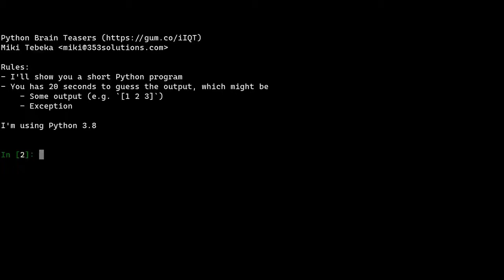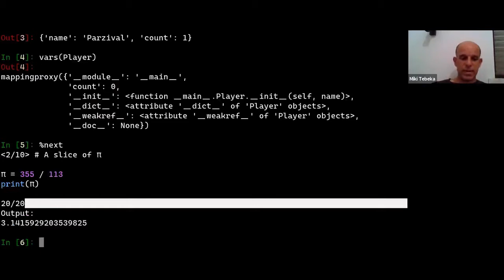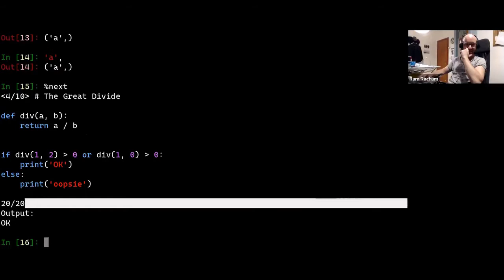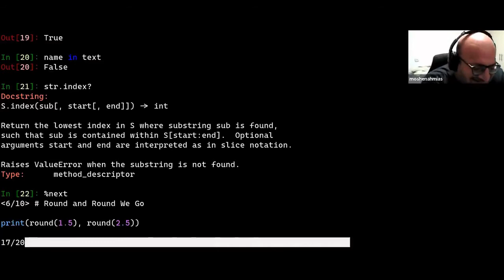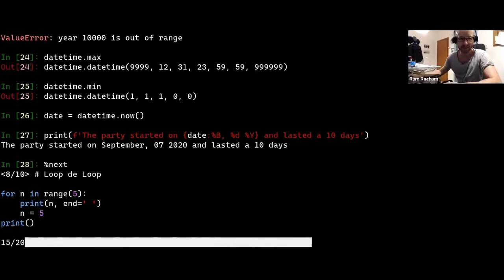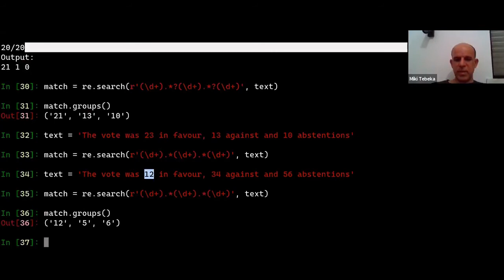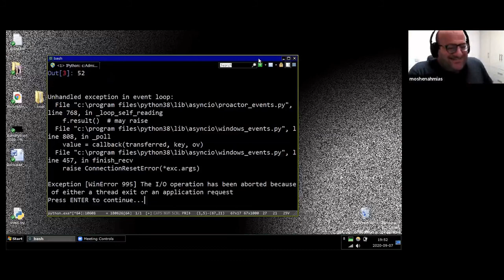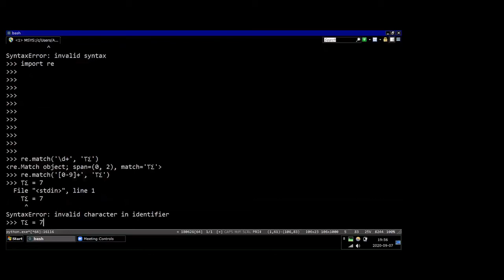Miki Tebeka at pyweb-il: A Python quiz (Hebrew)